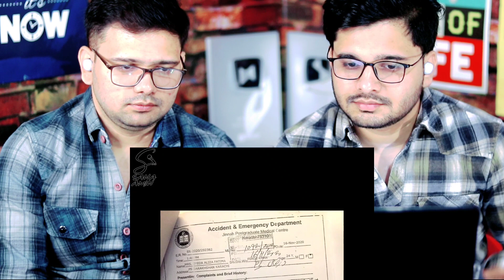Feroze Khan and His Ex Wife Syeda Aliza Sultan | Who's is Culprit?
Here's our Reaction on Feroze Khan and His Ex Wife Syeda Aliza Sultan's Divorce... Who's victim & Culprit